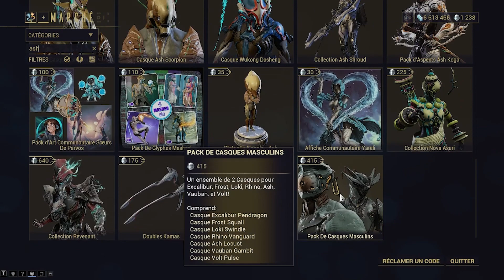WARFRAME : ASH comment l'obtenir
Je vous montre ici comment obtenir ASH, une warframe que tout le monde n'a pas ;)